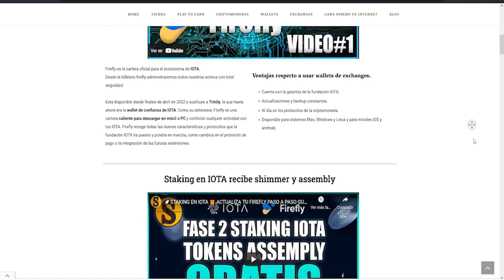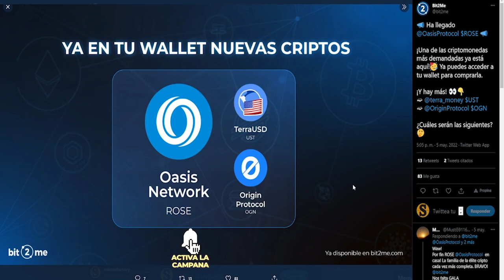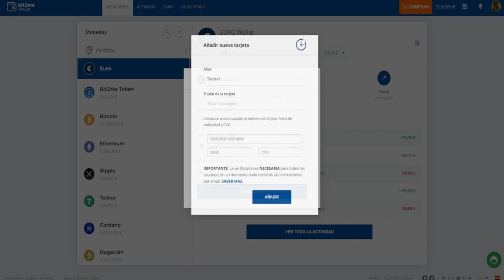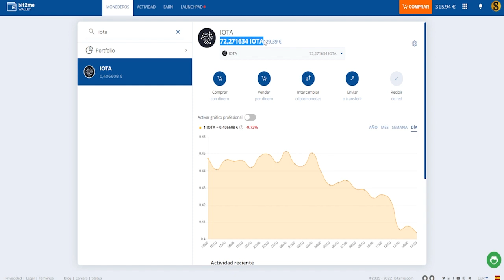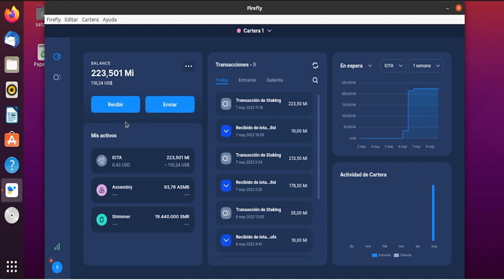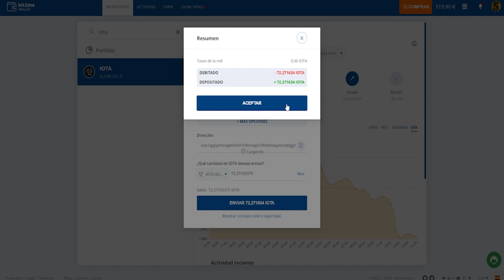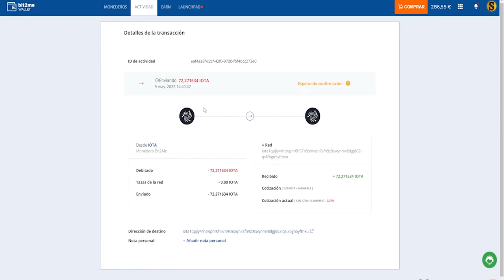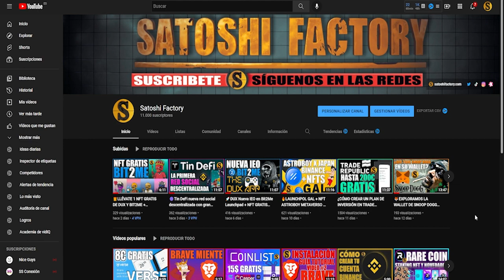🟢COMPRAR IOTA PASO A PASO GUÍA SOBRE IOTA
Te mostramos como comprar la criptomoneda IOTA paso a paso y sin comisiones de retiro.

🔵Crea tu cuenta en Bit2Me y llévate 5€  GRATIS🚀

🎬Información oficial IOTA:
Web oficial IOTA:

✅ MÁS EXCHANGES RECOMENDADOS PARA COMPRAR IOTA
⚪️Coinbase 10$ Gratis

🎉CELEBRAMOS EL DÍA DEL ARTE CREANDO NUESTRO NFT 🧩 EN OPEN SEA SIN FEES Y EN LA RED MATIC